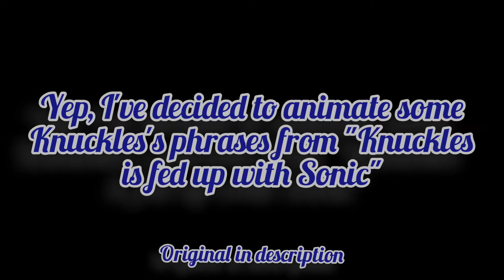A little announcement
So yeah, this channel isn't dead...well, atleast for now...